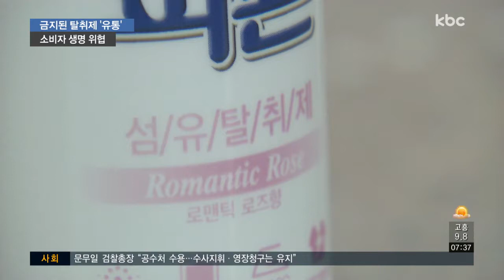'가습기 살균제 성분' 섬유 탈취제 버젓이 유통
천 명의 목숨을 앗아간 가습기 살균제 악몽, 다들 기억하고 계실텐데요.

가습기 살균제 성분이 들어있는 탈취제가 지역 중소마트에 버젓이 판매되고 있습니다.

미흡한 정부의 대처로, 소비자들의 생명이 위협받고 있습니다.

최선길 기자의 보돕니다.